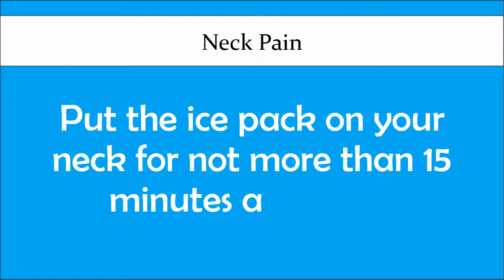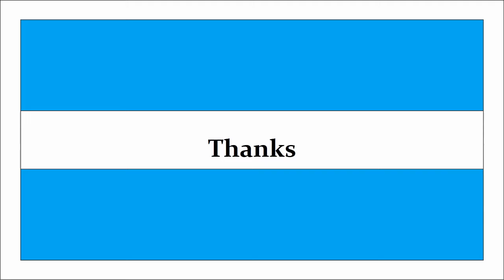How to Get Rid of Neck Pain Fast | How to Treat Neck Pain at Home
How to Get Rid of Neck Pain Fast | How to Treat Neck Pain at Home | How to Relieve Neck Pain Instantly

This channel is specially designed for those people that who cannot afford the doctor fee and want to learn about home remedies. So if you are suffering form Neck Pain disease so please watch this video. in this video you learn about Neck Pain and how to treat about Neck Pain at home. Neck Pain is disease that you can effected your body. so please watch and learn. This video about Neck Pain is very helpful for you. Please follow the steps and wait for its results.